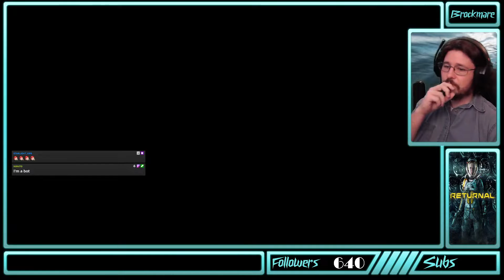Brockmares Returnal Playthrough Part 21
I have never played Playstation's "Returnal" so here's my first attempt at figuring what this is all about. Will I be any good?

Originally Streamed to Twitch on 08/25/2022